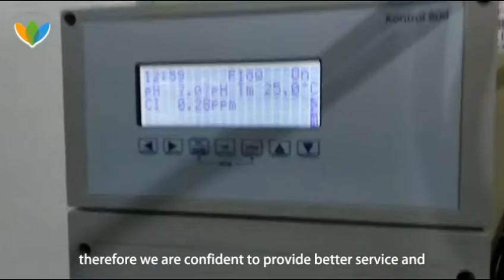Dosing pump installation site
Accurate measurement
Suitable for all kinds of liquids
It can be used in various occasions. Is it convenient to use
Complete variety: plunger type, electromagnetic diaphragm type, mechanical diaphragm type, hydraulic diaphragm type, supporting equipment (damper, valve, flow rate, pressure level, etc.)
Cost-effective and durable